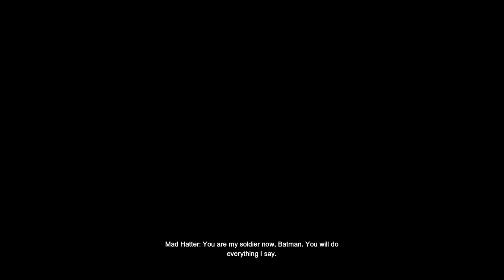Batman: Return to Arkham - Arkham City Mad hatter Boss fight